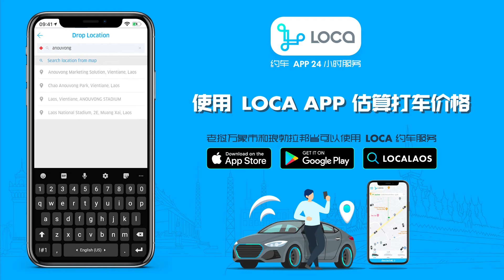使用LOCA APP估算打车价格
小时约车服务
老挝万象和琅勃拉邦省为您服务